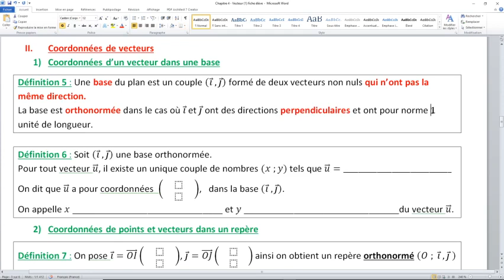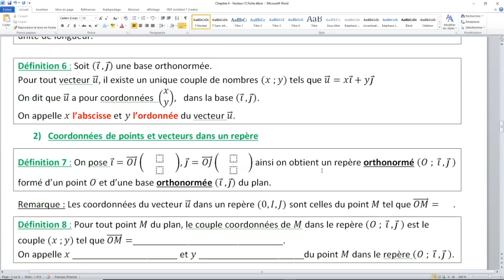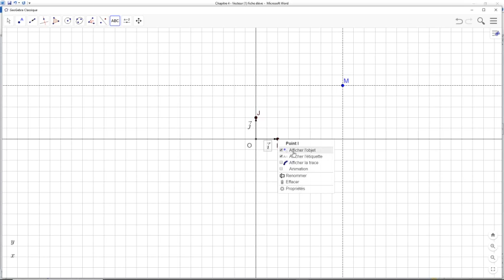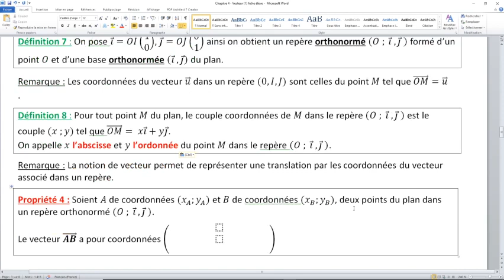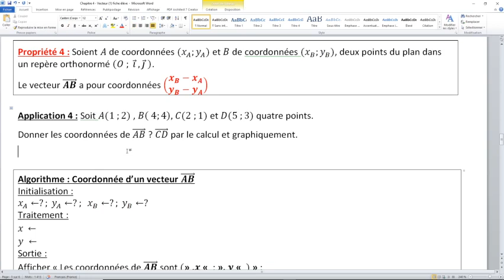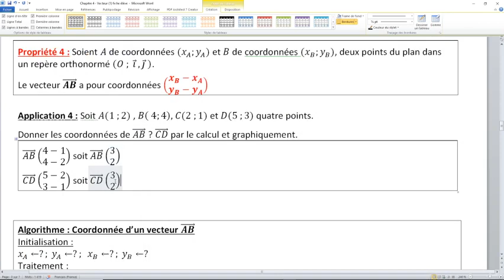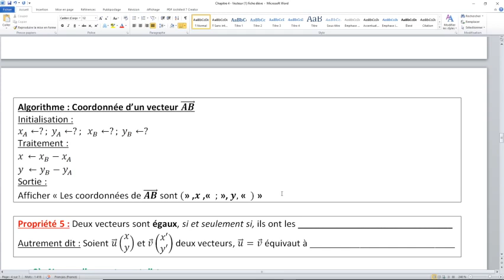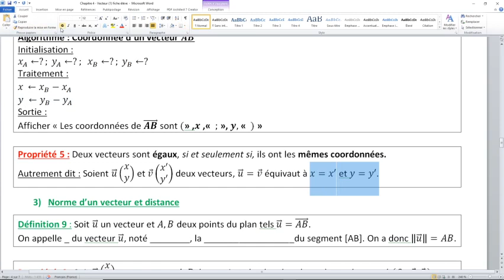Chapitre 5 - Vecteur (1) - Coordonnées de vecteurs